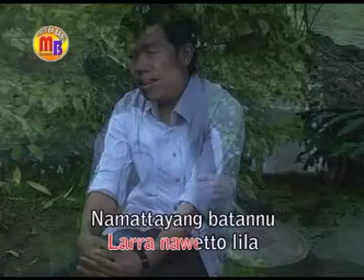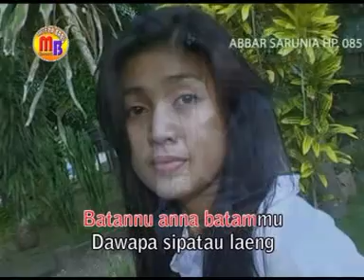LARRA NAWETO LILA#BADRI R#